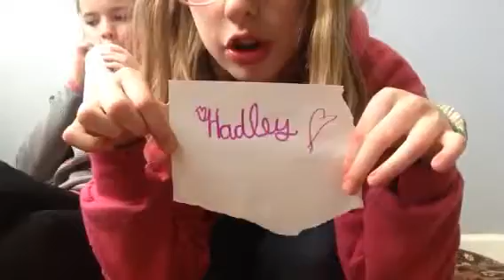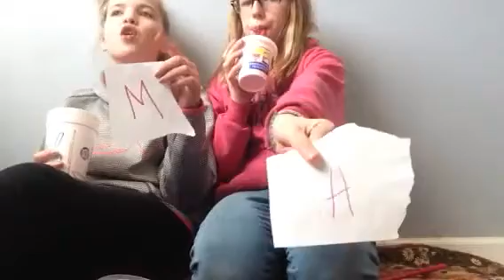Who's most likely too? Maddies corner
Hey guys! Me and my sister Hadley do The Who's most likely to Challenge! This is my (maddie)  video but it is late.